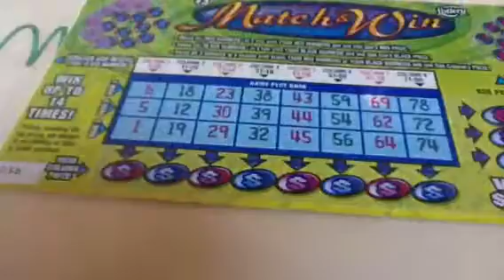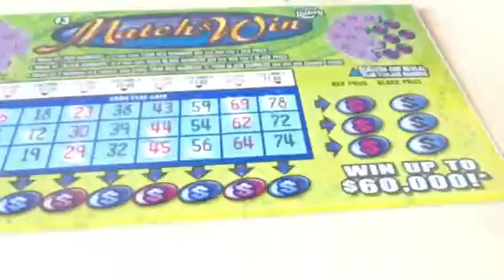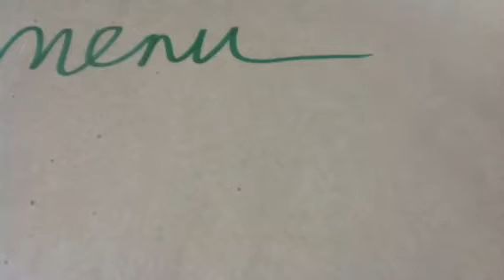Match and Win Florida September